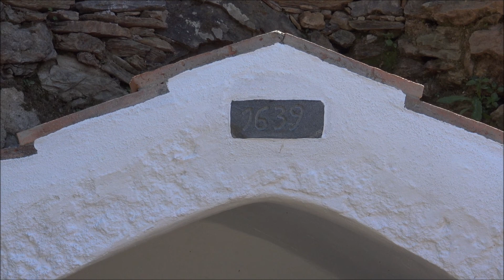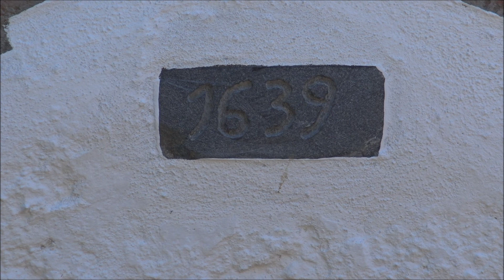ANTIGA FONTE DE 1639 FOI RESTAURADA EM ORTIGA MAÇÃO ABRIL 2016